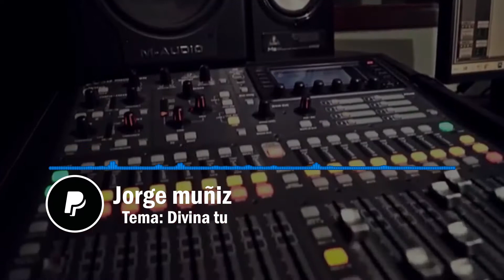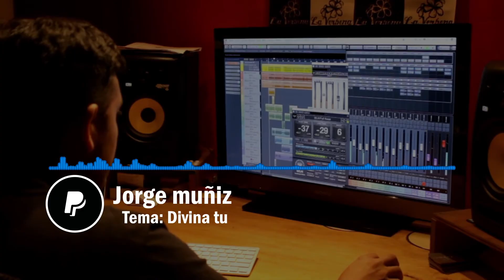Divina tu - Pista Karaoke Azulejos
Divina tu - Jorge Muñiz

Instrumentación real, grabado en estudio y masterizado en PRO TOOLS.

No suenes igual que los demás, se único

Producciones Online.